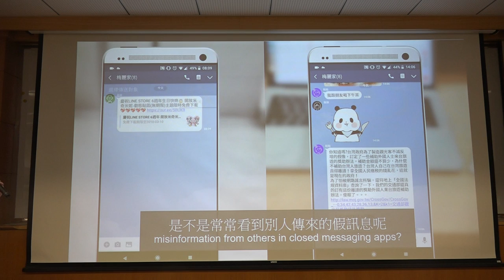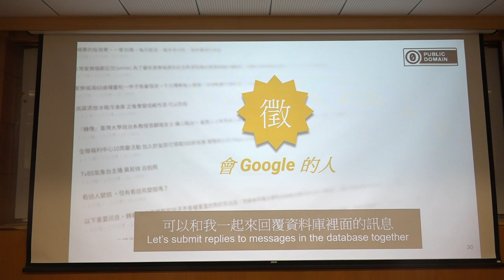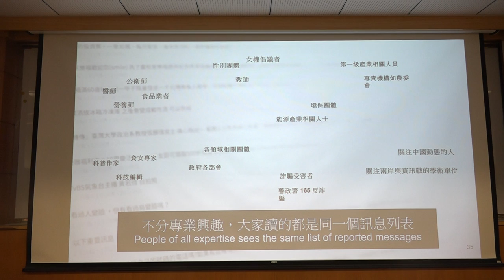g0v tw hackath40n — 提案 — Cofacts 真的假的 ／ bil — 集合啦！老地方黑客松